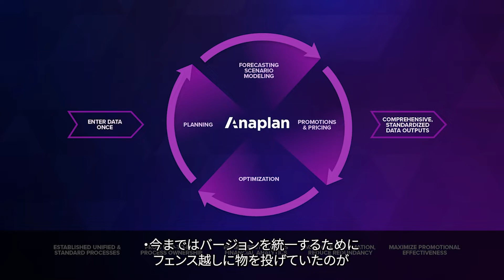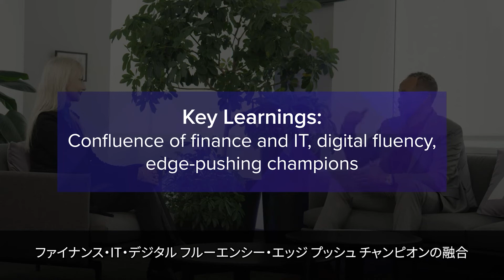収益計画とトレード プロモーション管理の変革 | Anaplan Live! 2021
スピーカー：
・Anaplan コネクテッド プランニング統括 シニアバイス プレジデント (Senior Vice President, Connected Planning) ビクター・バーンズ (Victor Barnes)
・コカ・コーラ社 RGM担当 ディレクター (Director, RGM) アレックス ダーハム (Alex P Durham)

本セッションでは、Anaplan プラットフォームがコカ・コーラ社の収益計画にどのような変革をもたらし、世界中のボトラーや小売業者とのトレード プロモーションにおいてどのようにプロセスの合理化とコラボレーションの強化に成功したかをご紹介します。